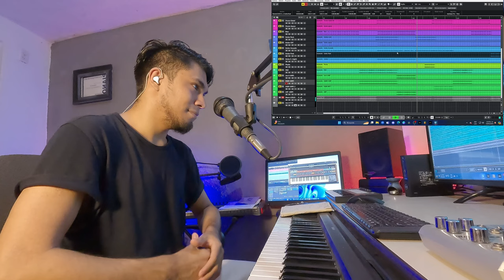CÓMO USAR DULCES EN EL OÍDO?... 🔥😱 (Ear Candy)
-En este video te enseño una de las técnicas de producción musical que se llama EAR CANDY, seguramente ya las has escuchado en muchas de tus canciones favoritas pero el día de hoy te enseño cómo aplicarlas a tu producción musical.

-La canción que uso como ejemplo se llama "Los Colores De La Noche" y puedes darle pre-guardar en el siguiente link en tu plataforma favorita para ser el primero en escucharla cuando salga el 21 de marzo del 2024.

-Déjame saber en los comentarios cómo puedo ayudarte y qué temas te gustaría saber.
Si gustas clases personalizadas o una producción musical puedes escribirme a mi whats app o a mi Instagram
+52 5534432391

🔥Pianista, compositor, arreglista, score composer  y productor musical
🎹JBM

-Escríbenos a "MI CASA MEXA" para iniciar o continuar tu proyecto musical con nosotros, nos encantaría producirte.

🎹JBM